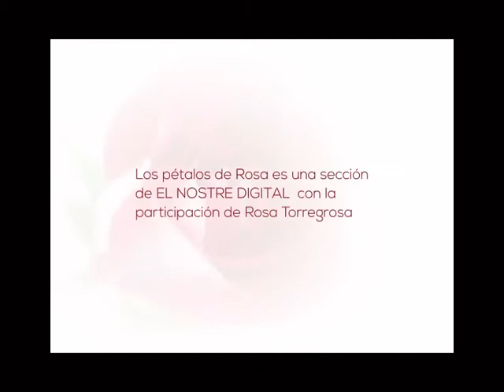LOS PÉTALOS DE ROSA. Nº8 25 DE ABRIL 2014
Comentario semanal de El Nostre Ciutat sobre la actualidad de las comarcas de l'Alcoià, Comtat y Foia de Castalla.